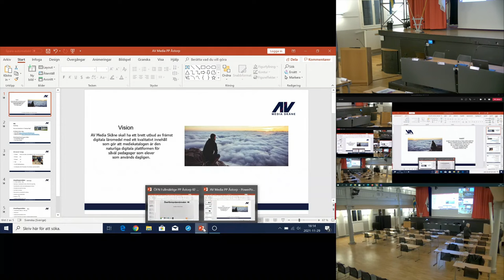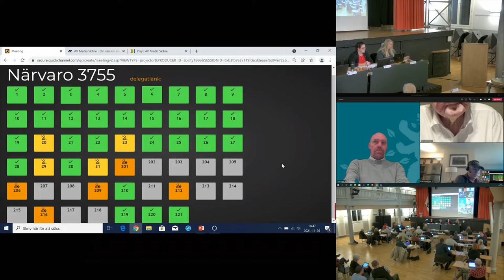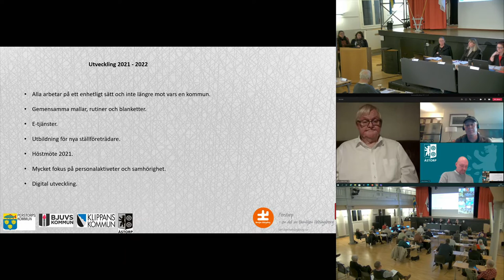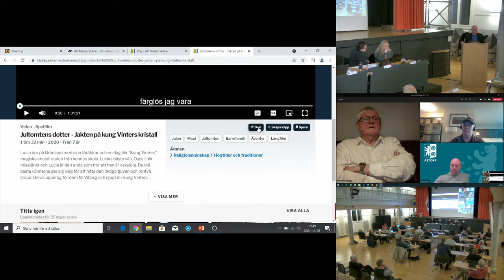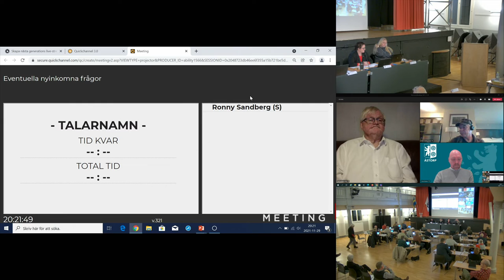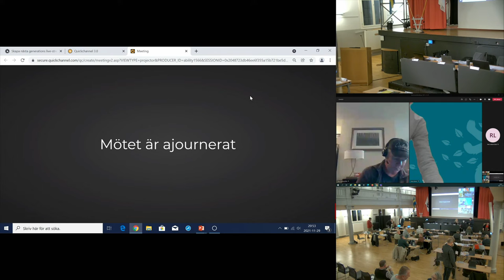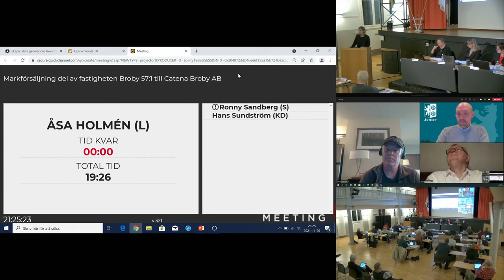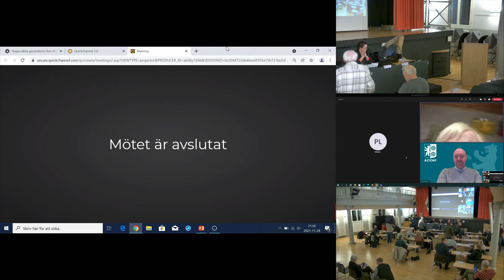Kommunfullmäktige 2021 11 29